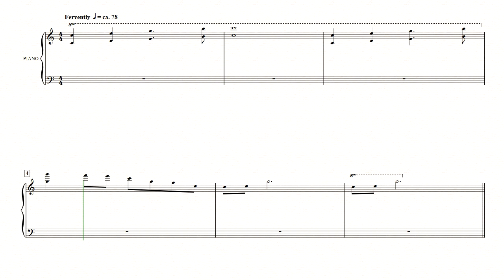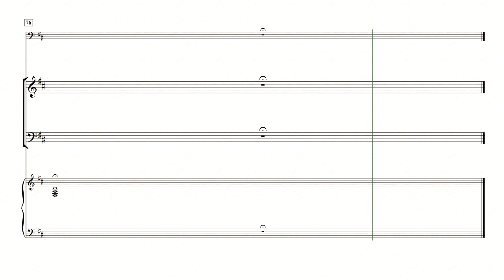[중앙아트] 칸타타 “사랑으로” 05. 주를 맞으라 알토(MIDI)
칸타타 “사랑으로”
05. 주를 맞으라 – 작곡가 Mary McDonald